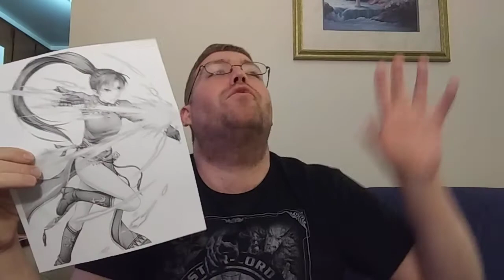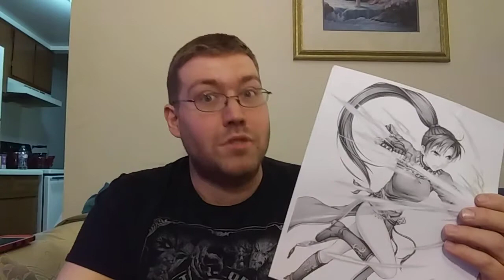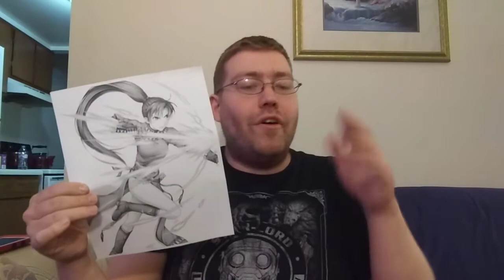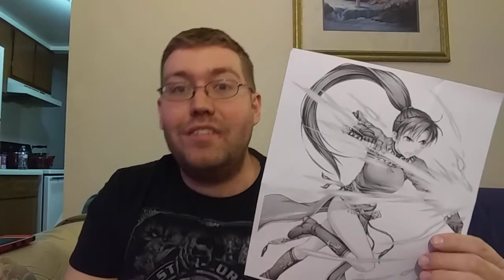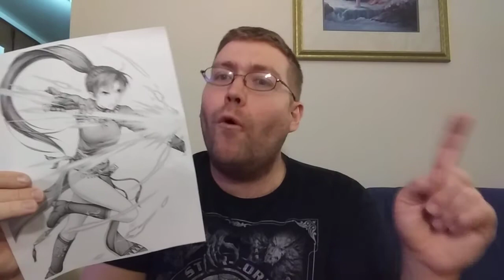Smash Bros Ultimate Newcomer Idea #44: Lyn